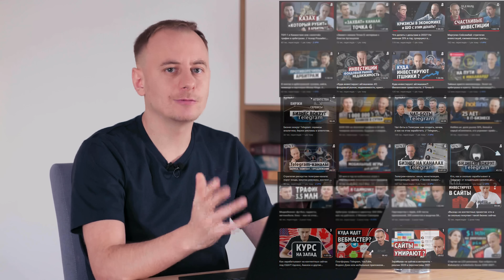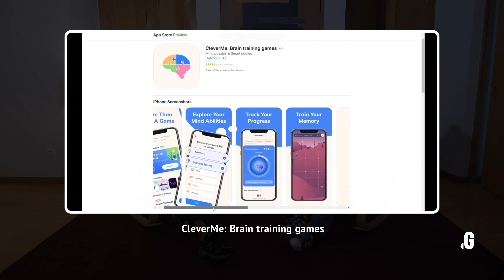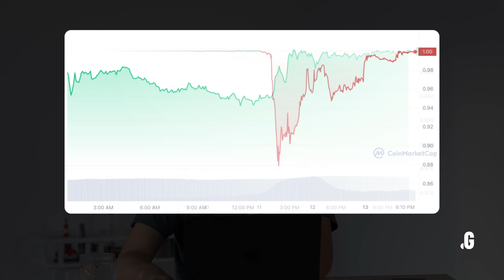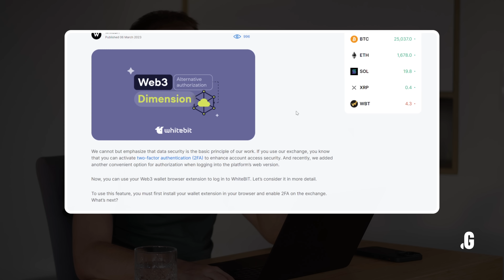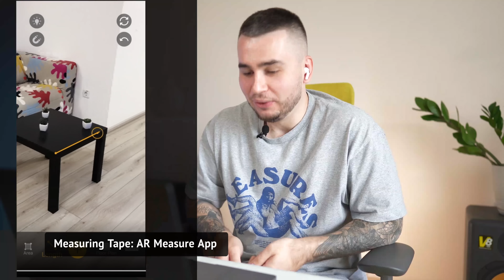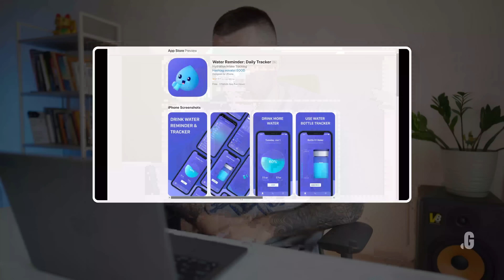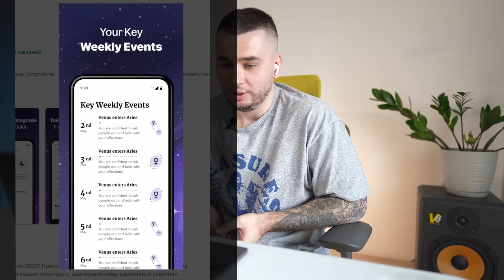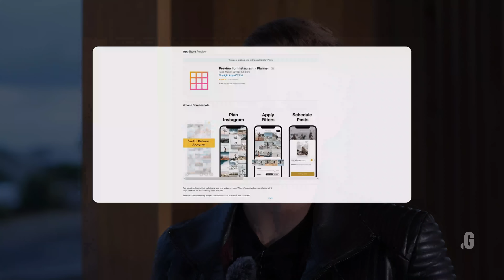Бизнес на мобильных приложениях: выбор ниши и региона // MOBILE APPs #1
Первое видео спецпроекта о бизнесе на мобильных приложениях.
В этой части знакомимся с гостями, их бизнесом, и детально разбираемся как выбрать нишу и регион. Мобильные приложения VS игры. Перспективные ниши и ниши, в которые «заходить» уже нет смысла. Приложения, которые зарабатываю сотни тысяч долларов в месяц. Локализация мобильных приложений и самые прибыльные рынки в мире.

ПАРТНЕРЫ ВЫПУСКА:
⇢ lGaming – новая cpa-сеть в игровой вертикали

Таймлайн:
00:00 Старт
01:14 Запуск компании Wowmaking
02:38 Чем занимается Дмитрий Лола
02:58 Wowmaking: количество приложений, оборот, маржинальность бизнеса
06:33 Кононенко о том, как продать дорого простой продукт
08:11 Новкович о последствиях предыдущего интервью
09:40 Wowmaking: из «арбитражников» в продуктовую компанию
15:40 Приложения или игры?
20:56 Выбор ниши. Чеклист от Лолы
28:17 Как поставить выбор ниши на поток?
29:06 Ниши, в которых не удалось заработать
31:43 Как заработать миллионы на трекере посылок
32:46 О контентных проектах в мобайле и их специфике
33:25 Шловенец о критериях выбора ниши
36:41 Как потестить нишу мобильных приложений с минимальным бюджетом
41:15 О перспективах ниши видеоредакторов, и других микронишах
43:11 О нишах, в которых можно заработать
46:04 О конкурентах в нише
49:02 Вертикали, в которые не стоит «лезть»
50:53 Новая ниша под рынок США
53:57 Выбор региона для бизнеса
56:07 Локализация мобильных приложений. Популярные языки
56:45 Локальное или глобальное приложение – что выгоднее?

Гости:
- Антон Шловенец – сооснователь и CPO в компании Wowmaking. Instagram Антона
- Дмитрий Лола – CEO Kiss My Apps. FB Дмитрия
- Вячеслав Кононенко – Cооснователь и CPO компании Onelight Apps. Instagram Славы
- Радомир Новкович – сооснователь компаний по разработке и монетизации мобильных приложений Saldo Apps и Tonti Laguna Mobile. FB Радомира
- Олег Шлямович – сооснователь компании по разработке детских мобильных игр PSV Game Studio и платформы рекламной медиации Clever Ads Solutions. FB Олега